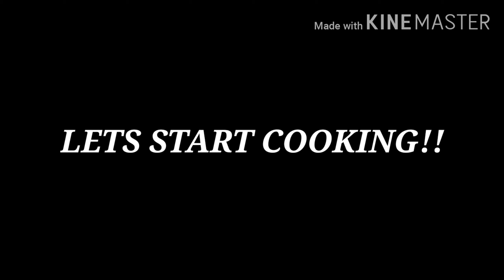BUTTERED SHRIMP: with oyster sauce and orange juice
Masarap na timpla sa pagluto ng buttered shrimps. Sauce pa lang ulam na.